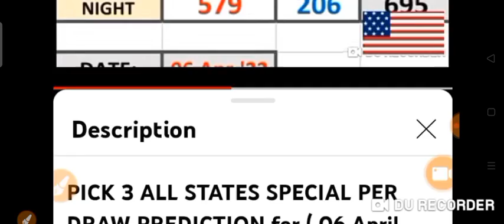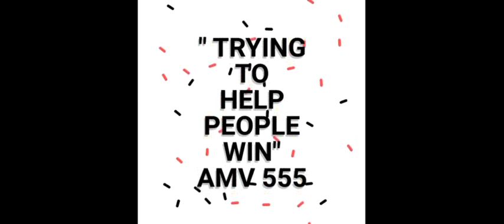CONGRATS ! MO STATE for Winning Pick 3 ON Spot ! 06 apr. 2022 draw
Congratulations to MO STATE for Winning Pick 3 ON Spot!

06 Apr. 2022 Draw